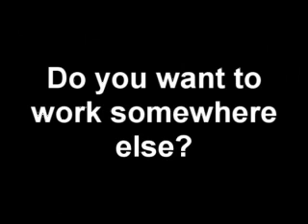NOW HIRING!!!!! - Downers Grove Tattoo Co.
Now hiring at our studio. Please stop on by...

615 Ogden Ave.